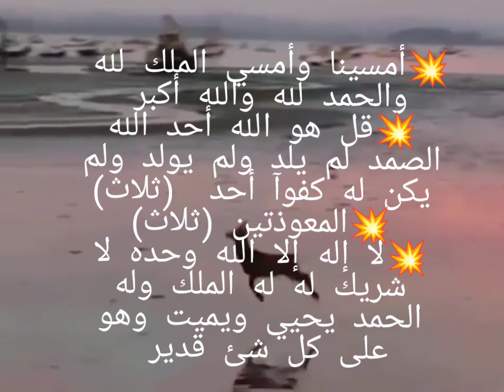حصن بدنك وقوووول (أذكااار المساااااء))💥